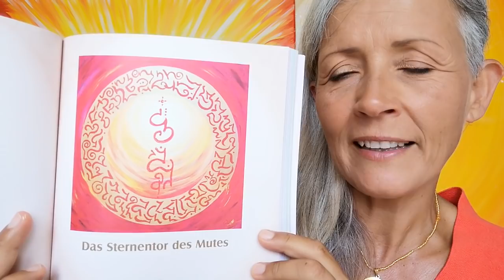Verwandle Deine WUT in MUT! 💥☀️🔥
❣️ Besuche jetzt meine Galerie 🎨 🔥 Spare 10% mit dem Code: engel

Willst Du endlich Deine Wut sinnvoll umwandeln und diese kraftvolle Energie richtig nutzen?
Dieses Video hat es in sich! 🔥 Pure FeuerEnergie will jetzt gelebt werden - auf sinnvolle Weise. ☀️ Du hast es in der Hand und kannst entscheiden, ob Du in der Wut stecken bleibst oder sie in Mut umwandelst. Ich erkläre Dir, wie Du das tun kannst. 😊

☀️ Mein Buch "Sternentore – Botschaften aus der Lichtquelle“

Wenn Dir meine Videos helfen, freue ich mich über eine SPENDE:
BANKÜBERWEISUNG: SPIRITUAL HEALING LLC
IBAN: BE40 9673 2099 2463 - BIC: TRWIBEB1XXX
Betreff: privates Dankeschön

Du findest meine Inspirationen, Bilder und Liebe auch in meinen Büchern (meine ersten Bücher sind leider auch in Zweitauflage schon vergriffen, doch diese sind noch zu haben):

Mit herzlichen Grüßen - Deine Sonja Ariel von Staden
Mallorca/Port D'Andratx - 15. Juli 2020